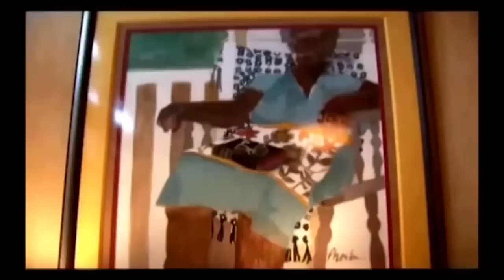Dave Chappelle Dropping Pure Knowledge!